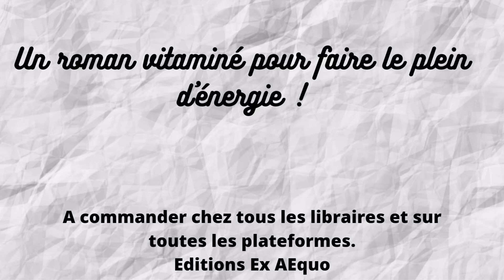Booktrailer Juste un petit break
JUSTE UN PETIT BREAK – CAROLE MEUDIC
ROMAN – COLLECTION BLANCHE
Clémence a tout : elle occupe un poste en or, elle est mariée au beau Bruno avec qui elle file le parfait amour, elle est mère de trois adolescents, elle mène la vie confortable d’une bobo parisienne… Pourtant elle démissionne. Il lui faut juste un petit break. Un peu de repos pour faire le point sur sa vie. Souffler. Se retrouver. Une parenthèse bienfaitrice dans une vie de femme active au rythme effréné. Mais un texto intercepté par erreur va vite transformer ce qui aurait pu être une pause salvatrice en une aventure qui l’entraînera jusqu’à l’autre bout de la planète.  L’heure de la vengeance, froide et méthodique, a sonné.
Avec humour et sensibilité, Carole Meudic observe une femme moderne se débattre avec ses contradictions. En disséquant les rapports humains dans une famille d’aujourd’hui, elle pose un regard critique sur notre société et la questionne.  Drôle et décapant, le récit, au rythme enlevé, nous entraîne dans les pas d’une héroïne jusqu’auboutiste, prête à tout pour recouvrer un équilibre perdu et panser ses rêves bafoués.

Docteur en littérature hispanique, agrégée d’espagnol, Carole Meudic a enseigné à l’Université et en classes préparatoires. Attachée à la culture du Sud-Ouest, elle vit à Biscarrosse, près de l’océan landais, et se consacre désormais à ses passions : l’écriture, la bonne chère et les voyages.